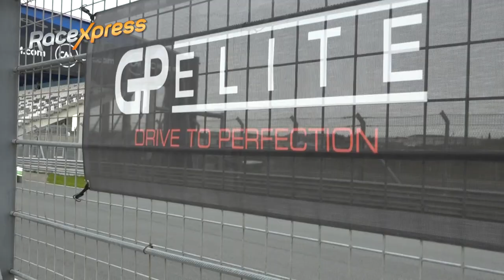Teampresentatie van Team GP Elite op Circuit Zandvoort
Het Nederlandse Team GP Elite is ook dit jaar weer volop actief op alle niveaus van de Porsche Cup-klassen. Tijdens de teampresentatie op CM.com Circuit Zandvoort deed het team uit het Noord-Hollandse De Rijp de plannen voor het seizoen 2023 uit de doeken. Daarbij ontbreekt het bepaald niet aan ambitie. In deze video stellen we de rijders aan je voor en in de Porsche Carrera Cup Benelux zijn dat Sacha Norden, Maik Rosenberg en Cédric Chassang. In de Porsche Carrera Cup Duitsland en de Porsche Supercup zien we tweevoudig Supercup-kampioen Larry ten Voorde, Huub van Eijndhoven, Ghislain Cordeel, Lucas Groeneveld, Loek Hartog en Sören Spreng. Daarbij moet gezegd dat Groeneveld alleen in de Supercup uitkomt en Spreng alleen in de Carrera Cup Duitsland.